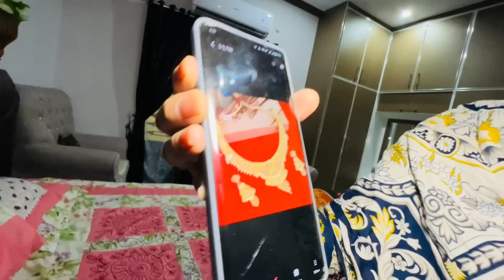YouTube Ki Earning Say Meri Gold Ki Jewelry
This is a family vlogs channel

We are mintoo family here,  we upload family vlogs
traveling vlogs also.